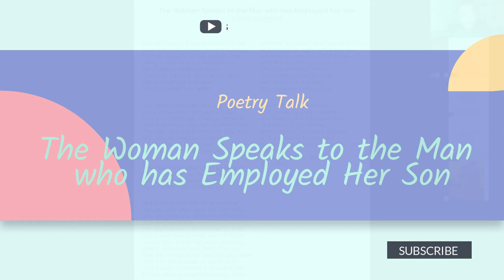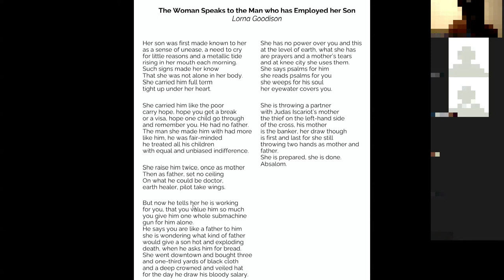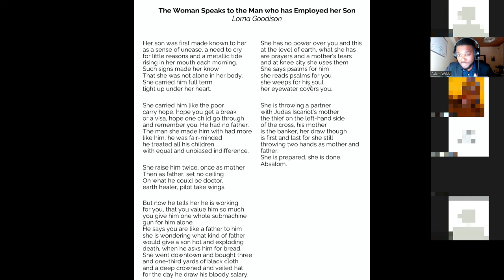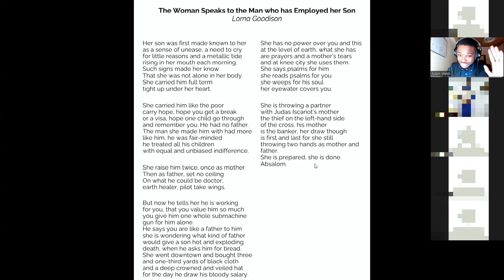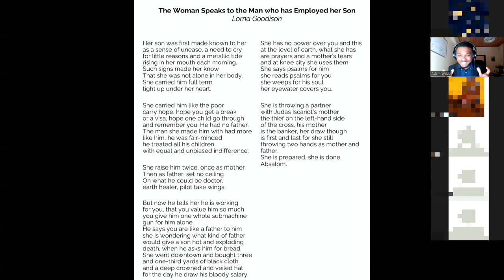The Woman Speaks to the Man who has Employed Her Son || ZOOM Lesson!